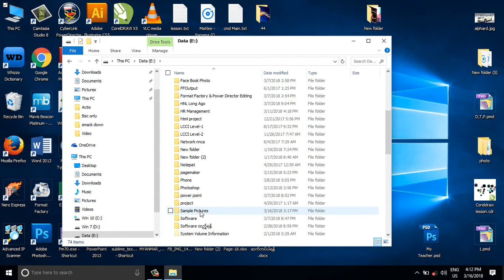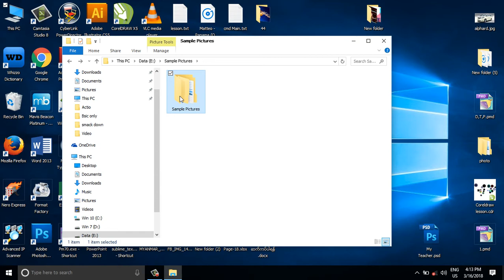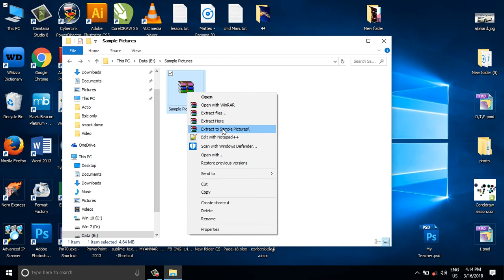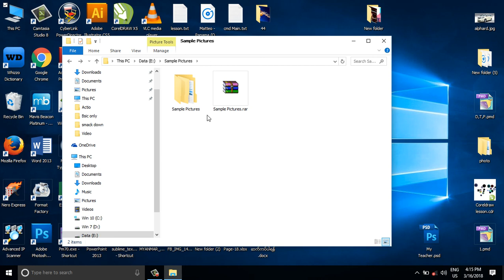A+ Software Capacity Lesson Page - 8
A+ Software Capacity Free Philanthropy